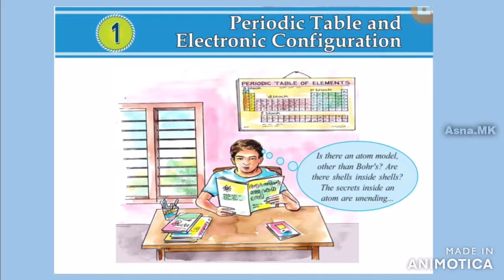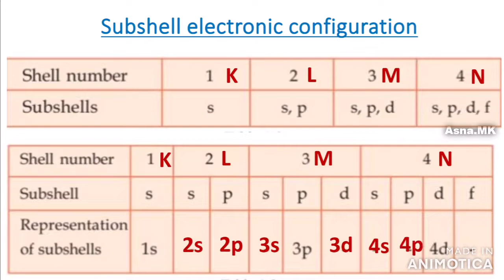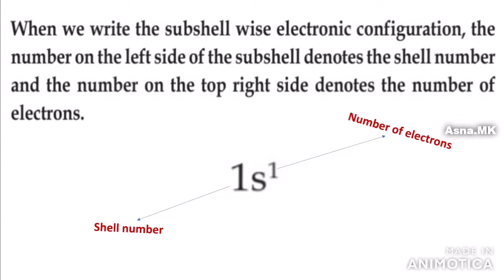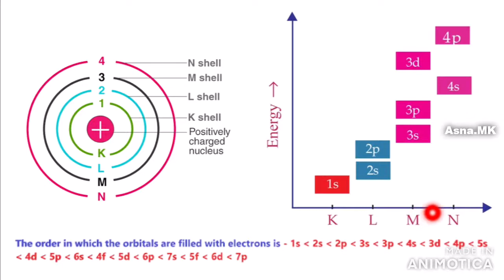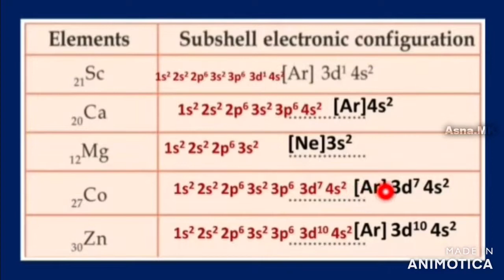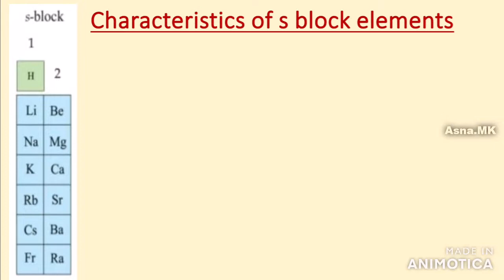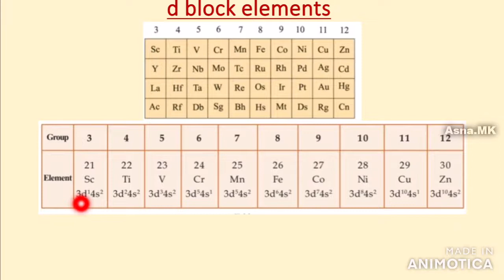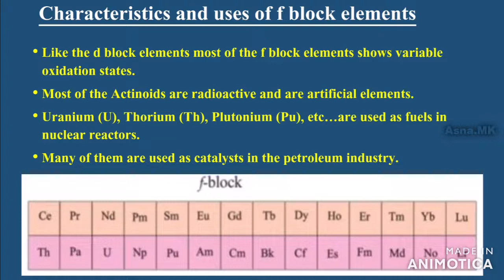Chemistry|Class 10|Kerala syllabus |chapter 1|Full video|Periodic table and electronic configuration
The following links are all part of chapter 1.

Part - 2 subshell electronic configuration

Part - 3 subshell electronic configuration

subshell electronic configuration using noble gas

peculiarity of subshell electronic configuration of copper and chromium

Blocks of periodic table